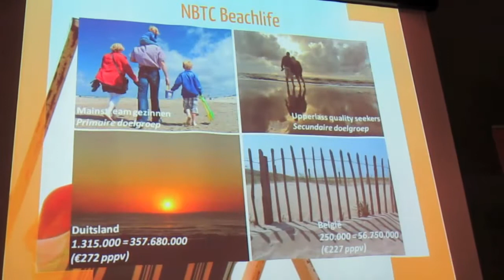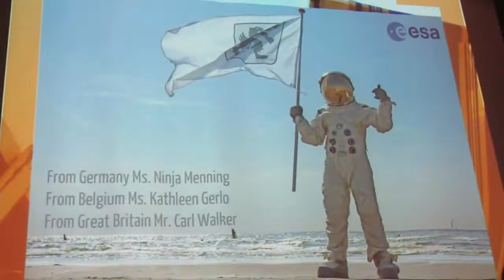Noordwijk | Launch Noordwijk Exclusive Glossy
Zo druk was het niet eerder tijdens de maandelijkse ondernemersbijeenkomst van de NOV.
Maar daar werd dan ook [als onderdeel van een complete lijn] ook het glossy magazine Noordwijk EXCLUSIVE For Visitors gelanceerd.
Een luxe magazine in drie taalversies: Nederlands, Duits en Engels. Vervaardigd door Noordwijk Marketing in nauwe samenwerking met het productieteam van NEX.
Zoals Sandra van Houten zegt: "Top voor Noordwijk".